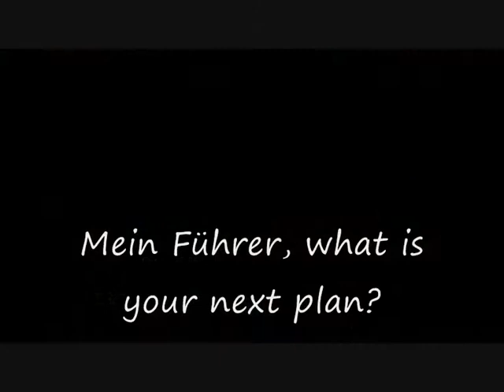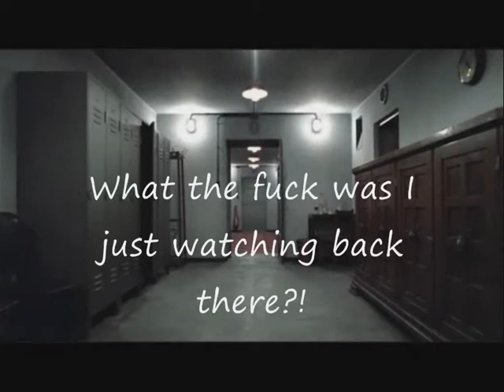Hitler watches Bible Black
Hitler plans to watch the infamous Hentai Anime, Bible Black. But as usual, the Failüre ignores the advice of his generals and then regrets his decision. but I agree with his generals that it serves him right.
This is the first parody with my new intro!!